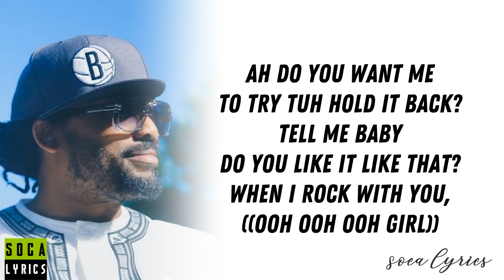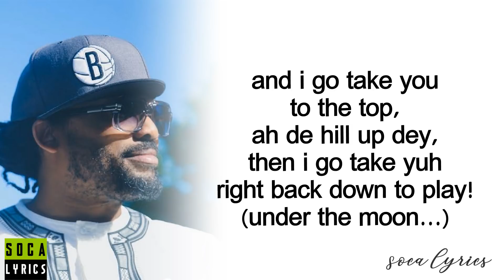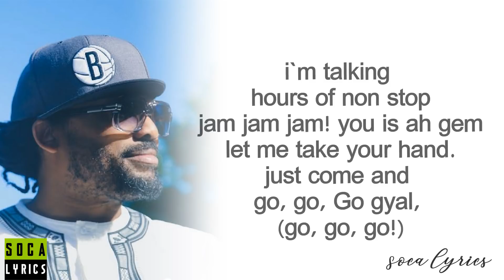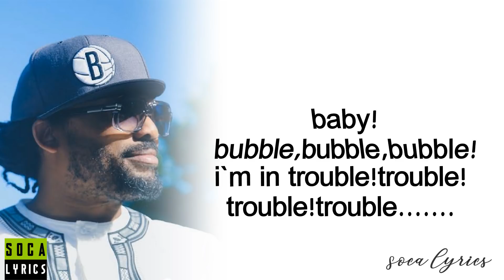Machel Montano – Toco Loco (Lyrics video) 🎵" Soca 2019 HD